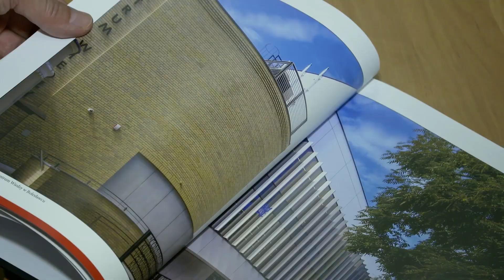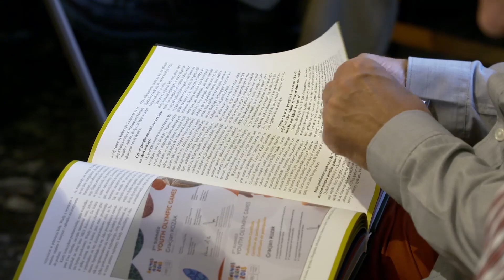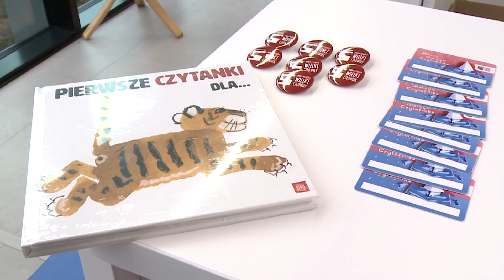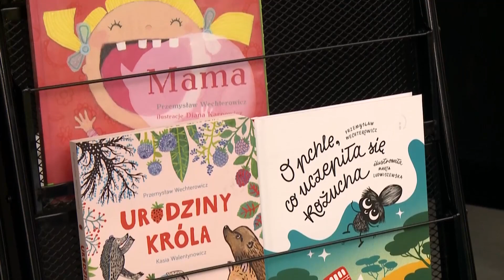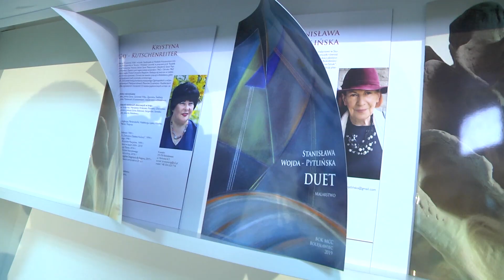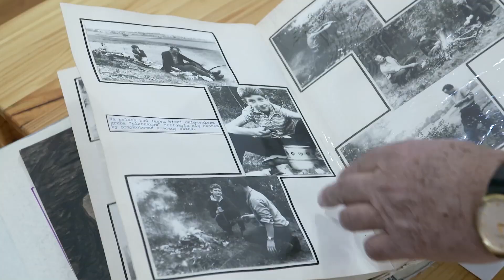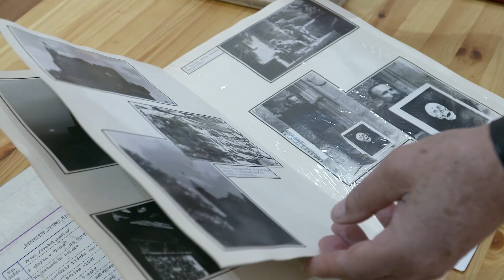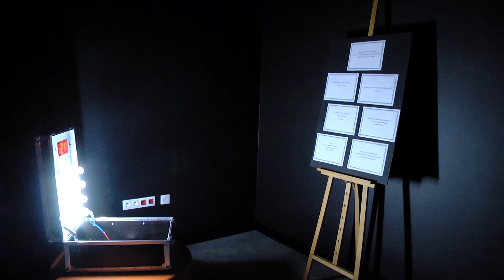Bolesławieckie inicjatywy kulturalne